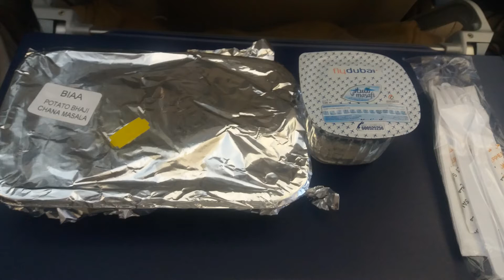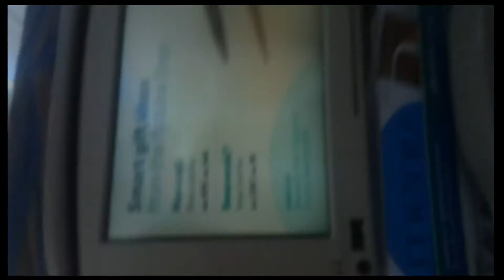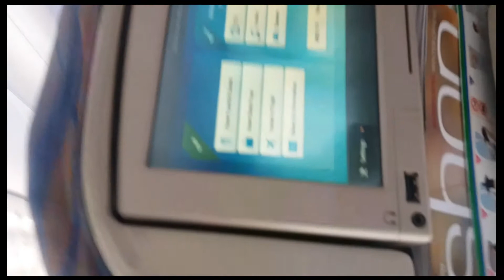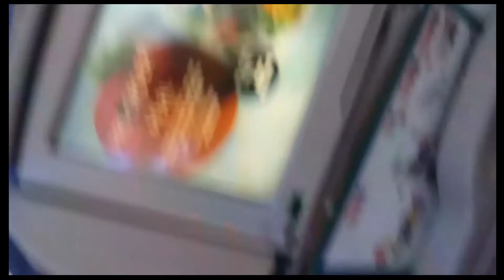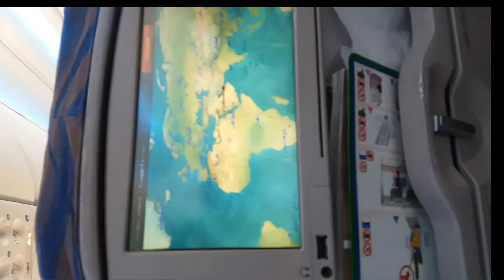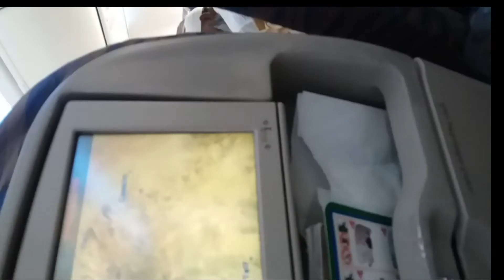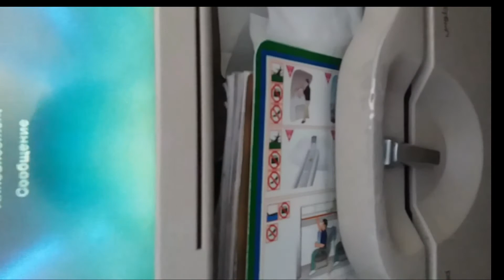Karachi To Madinah Flight Fly Dubai | Saudi Arabia | Umrah Trip Vlog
Going To madinah Via Dubai Umra Trip Vlog
on 2017 24 november i had flight to dubai which was connected with soudi arabia flights The purpose of going out of country was umrah. My first flight was at 10 AM morning Which was for dubai Because that was connected with Saudi arabia When i sat In Plane for first time and plane take off My ears Closed I don't know why they closed but that was annoying i asked the person which was on the seat next to me that Why my ears are getting closed then He replied Its often occurs everyone ears becomes closed. by the way i reached Dubai after that i had flight for saudi arabia .
prince mohammad bin abdulaziz international airport Last landing...